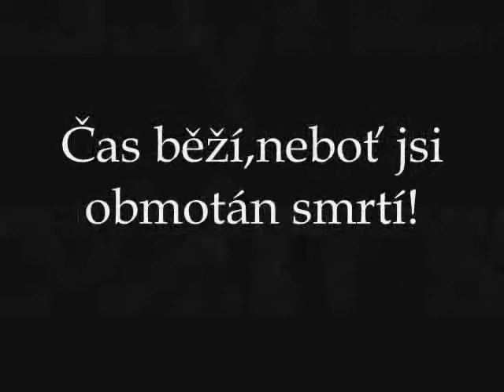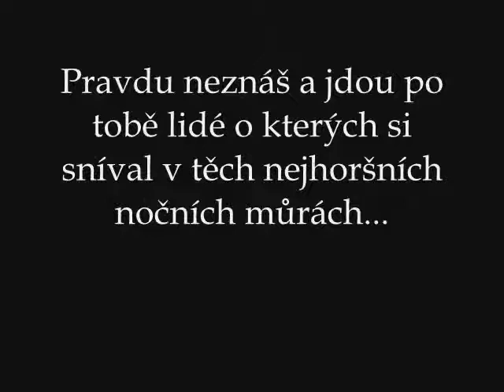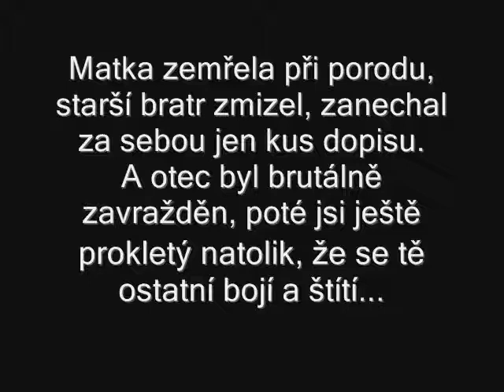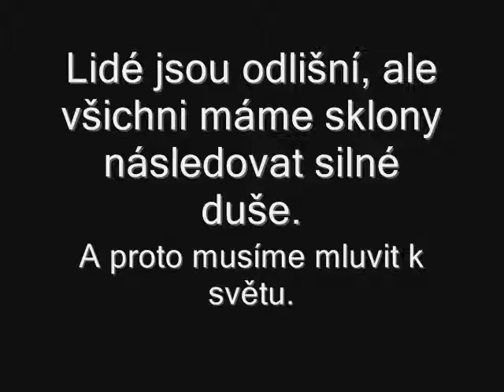Elco trailer v.1.0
Trailer k mé hře na které momentálně dělám pár měsíců.
Brzy natočím trailer k verzi 1.59